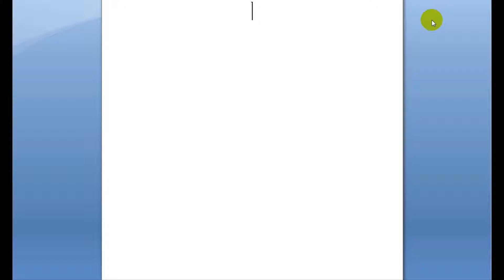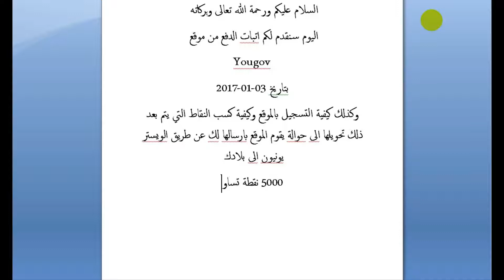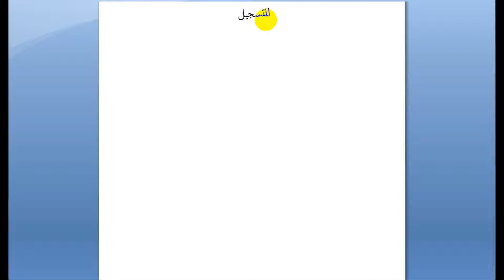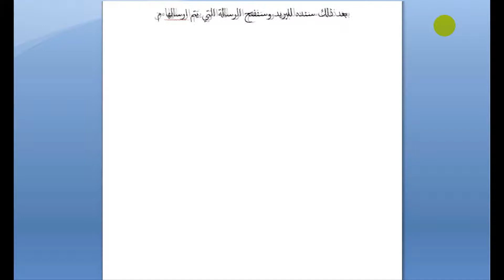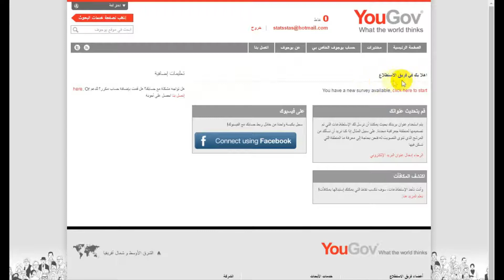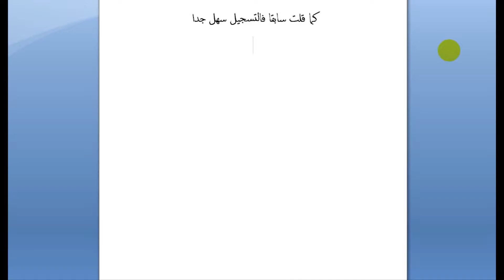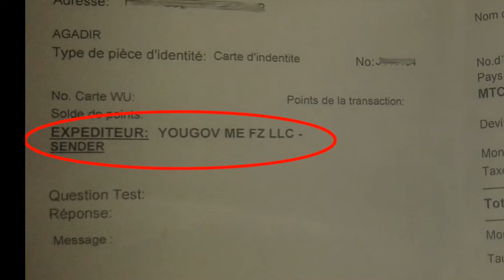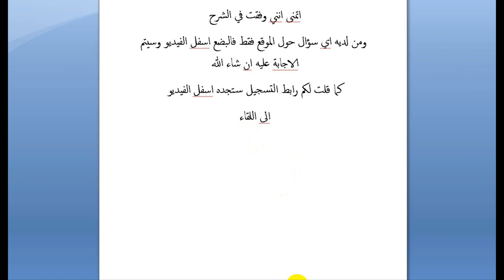اثبات ربح 50$ من موقع YouGov + شرح التسجيل وكيفية الربح من الموقع 2017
رابط التسجيل

اتبات الدفع yougov
50$
طريقة الربح من موقع yougov
yougov login
yougov شرح
yougov hack
yougov الربح من
yougov عربي
yougov نصابة
yougov اثبات الدفع
yougov sign up
yougov شرح موقع
yougov ويكيبيديا
yougov login
yougov mena
yougov شرح
yougov hack
yougov الربح من
yougov عربي
yougov نصابة
yougov اثبات الدفع
yougov sign up
yougov شرح موقع
موقع يوغوف yougov اربح 50 دولار مجانا
شركة يوجوف yougov
a yougov poll
e-yougovsiraj
yougov ويكيبيديا
yougov
yougov login
yougov شرح
yougov hack
yougov الربح من
yougov عربي
yougov نصابة
yougov اثبات الدفع
yougov sign up
yougov شرح موقع
ماهو yougov
yougov نصابة
yougov نصب
موقع yougov نصاب
هل شركة yougov نصابة
yougov موقع
yougov ماهو
yougov مصداقية
yougov معلومات عن
yougov معلومات
موقع yougov نصاب
منتدى yougov
yougov الربح من
yougov شرح موقع
مصداقية موقع yougov
شرح كامل yougov
yougov
yougov login
yougov شرح
yougov hack
yougov الربح من
yougov عربي
yougov نصابة
yougov اثبات الدفع
yougov sign up
yougov شرح موقع
التسجيل في yougov
yougov poll
yougov jobs
yougov profiles
yougov uk
yougov politics
yougov scottish independence
yougov polls
yougov surveys
yougov login
yougov brand index
yougov poll
yougov jobs
yougov profiles
yougov uk
yougov politics
yougov scottish independence
yougov polls
yougov surveys
yougov login
yougov brand index
yougov عربي
yougov معلومات عن
a yougov poll
yougov poll
yougov jobs
yougov profiles
yougov uk
yougov politics
yougov scottish independence
yougov polls
yougov surveys
yougov login
yougov brand index
yougov poll
yougov jobs
yougov profiles
yougov uk
yougov politics
yougov scottish independence
yougov polls
yougov surveys
yougov login
yougov brand index
yougov
yougov login
yougov شرح
yougov hack
yougov الربح من
yougov عربي
yougov نصابة
yougov اثبات الدفع
yougov sign up
yougov شرح موقع
yougov poll
yougov jobs
yougov profiles
yougov uk
yougov politics
yougov scottish independence
yougov polls
yougov surveys
yougov login
yougov brand index
yougov poll
yougov jobs
yougov profiles
yougov uk
yougov politics
yougov scottish independence
yougov polls
yougov surveys
yougov login
yougov brand index
yougov شرح
yougov شركة
شركة yougov siraj
mena.yougov شرح
شرح شركة yougov
yougov سراج
yougov ربح
yougov
yougov login
yougov شرح
yougov hack
yougov الربح من
yougov عربي
yougov نصابة
yougov اثبات الدفع
yougov sign up
yougov شرح موقع
اثبات دفع yougov
yougov
yougov login
yougov شرح
yougov hack
yougov الربح من
yougov عربي
yougov نصابة
yougov اثبات الدفع
yougov sign up
yougov شرح موقع
yougov poll
yougov jobs
yougov profiles
yougov uk
yougov politics
yougov scottish independence
yougov polls
yougov surveys
yougov login
yougov brand index
yougov poll
yougov jobs
yougov profiles
yougov uk
yougov politics
yougov scottish independence
yougov polls
yougov surveys
yougov login
yougov brand index
yougov حقيقة
yougov
yougov login
yougov شرح
yougov hack
yougov الربح من
yougov عربي
yougov نصابة
yougov اثبات الدفع
yougov sign up
yougov شرح موقع
the yougov poll
the yougov survey
yougov تسجيل
yougov بالعربية
yougov بالعربي
برنامج yougov
شرح برنامج yougov
yougov الربح من
yougov اثبات الدفع
yougov poll
yougov jobs
yougov profiles
yougov uk
yougov politics
yougov scottish independence
yougov polls
yougov surveys
yougov poll
yougov jobs
yougov profiles
yougov uk
yougov politics
yougov scottish independence
yougov polls
yougov surveys
yougov login
yougov brand index
yougov 100 points
yougov 17 7
yougov 19
yougov 19 5
yougov sd 19
yougov sd 17 7
yougov rema 1000
yougov poll 11 september
yougov poll 18 september
yougov sd 19 5
yougov 2016
yougov 2015
yougov 2015 general election
yougov 2014
yougov 2010 general election
yougov 2015 exit poll
yougov 2010
yougov 2012
yougov 2015 sverige
yougov 2010 exit poll
yougov عربي
yougov 3 network
yougov 4g
yougov snp 49
yougov channel 4
yougov special treats 4 u
channel 4 yougov poll
yougov 538
yougov 50 pounds
yougov 5000 points
yougov 50 cheque
yougov 50
yougov 50 featherstone street
yougov 50p tax
yougov 51
yougov 54
yougov 52
yougov 6th sense
yougov poll 6th may
yougov poll 6 may
yougov حقيقة
yougov ec1y 8rt
yougov plc ec1y 8rt
yougov 99
yougov 9/11
yougov poll 9 11
yougov 9/11
yougov 100 points
yougov rema 1000
yougov poll 10pm